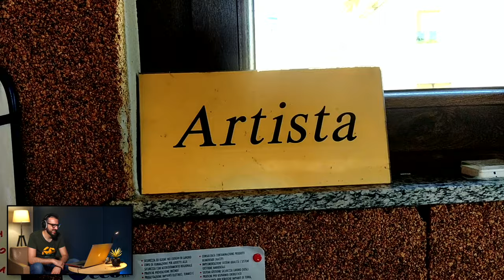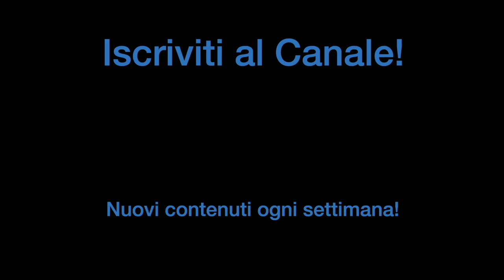UNO DI VOI vuole FARMI CHIUDERE IL CANALE!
"Benvenuto a una nuova Reaction! 🎬 Oggi mi divertirò a esplorare i vostri studi e setup di batteria, giudicando e commentando le vostre configurazioni. Dalla prima batteria DIY a quella pro, c'è un po' di tutto! Vuoi che la tua batteria o il tuo studio siano protagonisti in una delle prossime Reaction? Carica il tuo video in orizzontale con buona qualità qui

Ricorda: Se ti piacciono i miei contenuti e vuoi migliorare il tuo modo di suonare, dai un'occhiata ai miei corsi